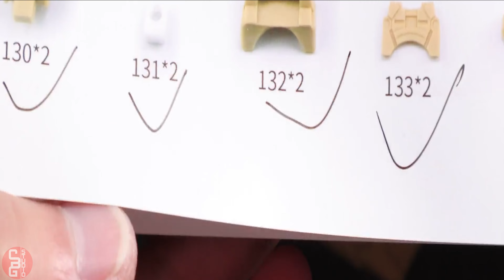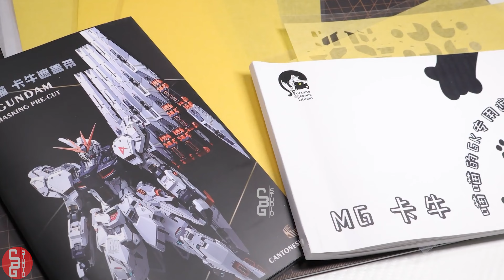Gundam Custom Build | RX-93 Nu Gundam ver.KA (ガンダム RX-93) Ep.4 Legs | CBG Studio|Gunpla Custom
Epic Custom Build Gundam|RX-93 Nu Gundam ver.KA (ガンダム RX-93) Ep.4 Legs | CBG Studio|Gunpla Custom

From the iconic design to the intricate details, the RX93 Nu Gundam ver.KA Conversion Kit is a masterpiece of engineering and design.This  is a must-have for any collector or fan of the Gundam series . Join me as we take a closer look at the parts, assembly, and final product of this stunning model kit.